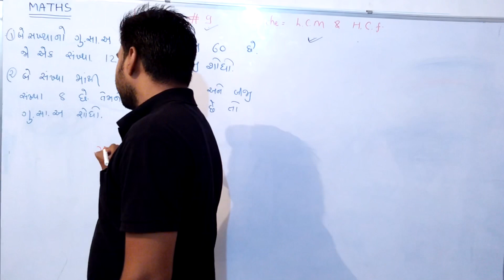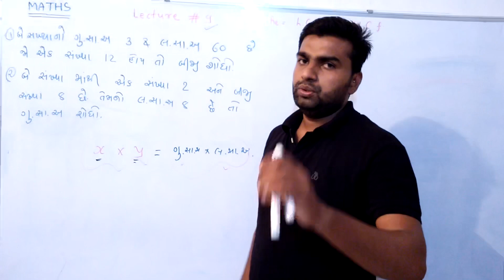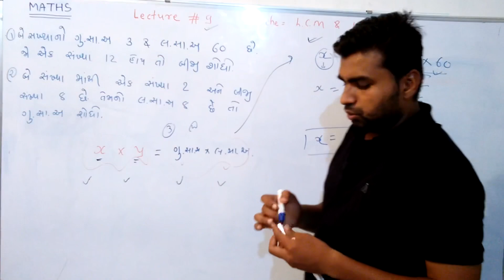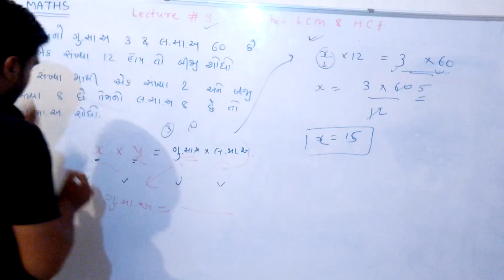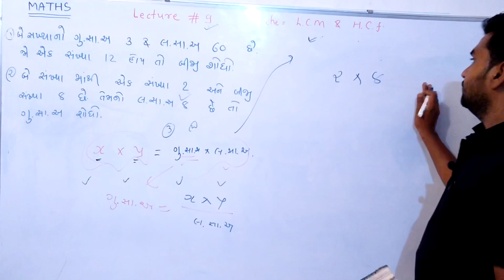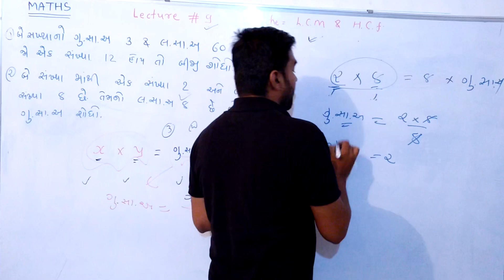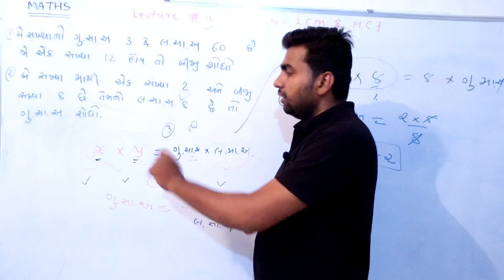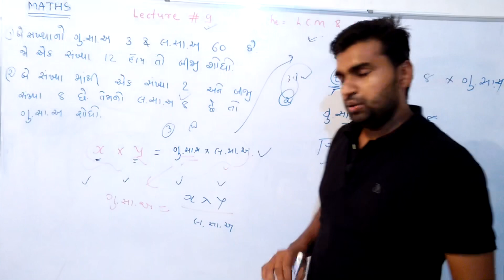L.C.M and H.C.F maths in gujarati 4 | GPSC | Talati | Binsachivalay Clark | Lecture # 9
🔵 MY GPSC 🔵

MY GPSC